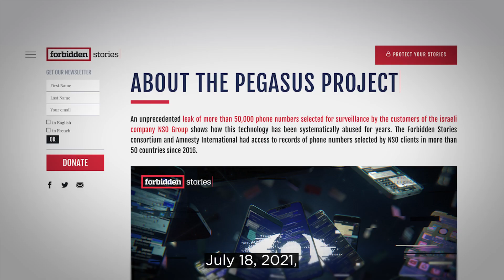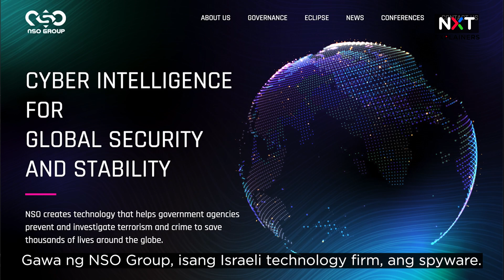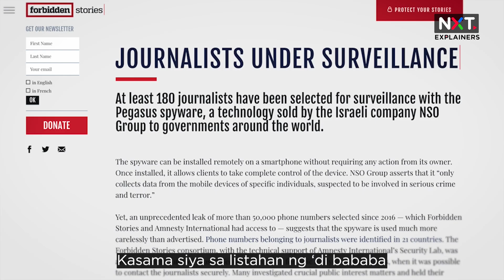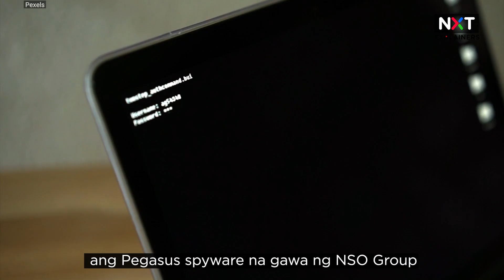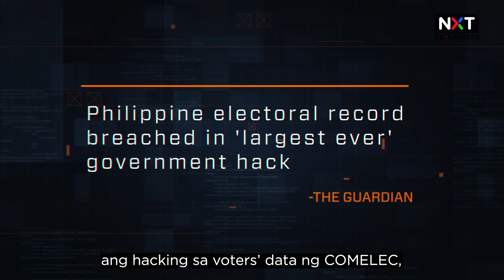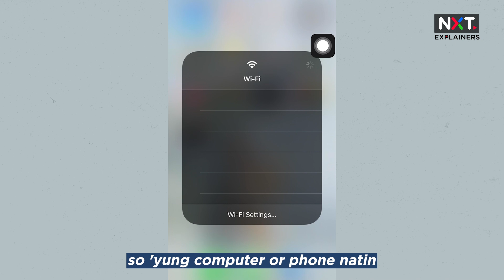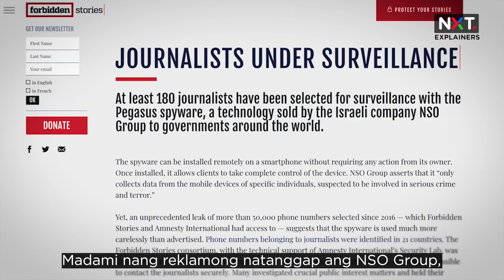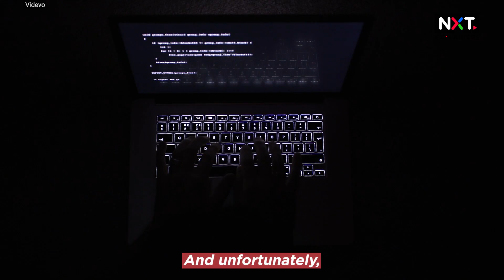Pegasus project: Hacking sa journalists, politicians, at human rights activists | NXT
Kayang i-hack ng spyware na Pegasus ang gadget mo sa isang notification o text message lang. Ayon sa isang report, naabuso ang teknolohiyang ito dahil mga inosenteng activists, journalists, at politicians ang naging target ng hacking. Ano ang Pegasus? Sino ang nasa likod ng hacking? At paano mo poprotektahan ang sarili mo mula sa spyware?